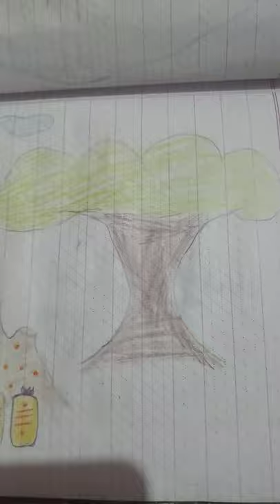my lord puthu kan amman drawing. 🐍🕉,please subscribe to my channel,Arts by jithendira.